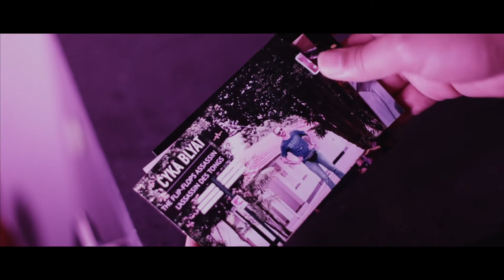Filming a Movie: Zhiyun Weebill-S + Canon RP + EF 50mm F1.4 (Episode 2: Allied Ops - Mini Series)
In this video, we test out the Zhiyun Weebill-S with the Canon EOS RP with a new lens that i bought - the Canon EF 50mm F1.4.

Canon EOS RP

Here's a list of other equipment I use:

M4/3 Lenses -
Olympus M Zuiko 17mm F1.8
Sigma 19mm F2.8 for M4/3
Lumix G Vario 12-60mm f/3.5-5.6 ASPH. POWER O.I.S. Lens
Lumix G X Vario 14-42 F3.5-5.6
Lumix G Vario 7-14mm F4.0

Sony E-Mount Lenses -
7artisans 12mm F2.8 Sony E-Mount
Sigma 16mm F1.4 for Sony E-Mount

Canon EF/EFS Lenses -
Sigma 17-55mm F2.8 OS for Canon EF/EFS
Canon EF 50mm F1.8 STM Lens
Canon EF-S 24mm F2.8 STM Lens
Canon EF-S 10-18mm F4.5-5.6 IS STM

Cameras -
Panasonic G9 Cine 4K Camera
Sony A6500
Canon 200D/SL2
Ancter 4K Camcorder
Yi M1 4K Mirrorless on Amazon
DJI Osmo Handheld Gimbal 4K

Speedboosters -
Sigma MC-11 Lens Mount Converter (Canon EF to Sony E-Mount)

Mobile Phones -
Samsung Galaxy S10 128GB
Google Pixel 128GB
Google Pixel 3
iPhone 8 Plus 256GB
Huawei Nova 3i
iPhone XS

Audio Equipment -
Rode Video Mic Go
Samson Go Mic Mobile Wireless Lavalier
Takstar SGC-698 Pro

Action Cams -
GoPro Hero 7 Black
GoPro Hero 6 Black
GoPro Hero 5 Black

Gimbals -
Zhiyun Smooth Q Gimbal
Feiyu G6 Plus Gimbal
DJI Ronin SC
Zhiyun Crane M2

Drones -
DJI Mavic Air